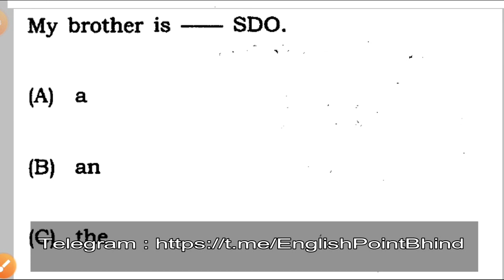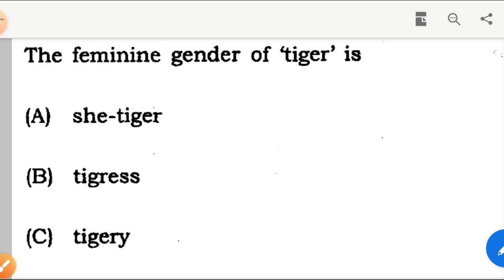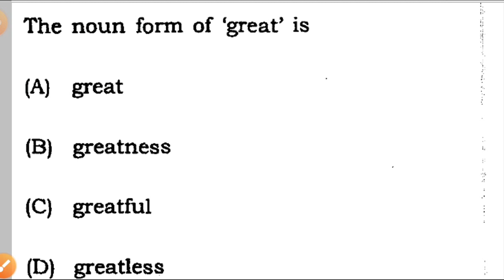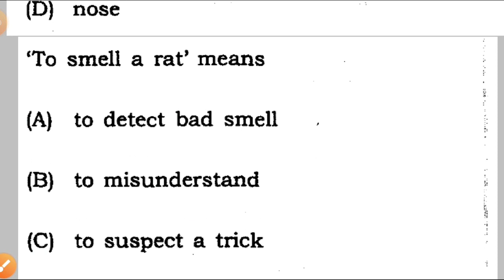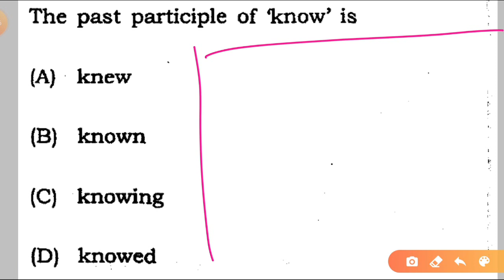English Grammar Practice Set - 43 | mptet_2020 | English Point | Kaushal Kishor Sharma